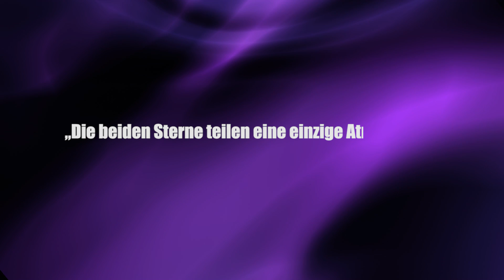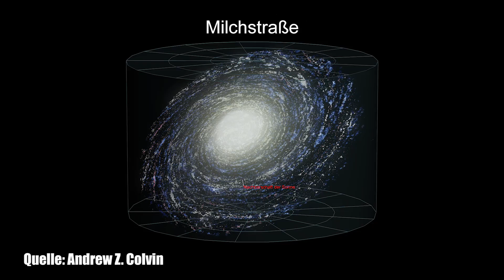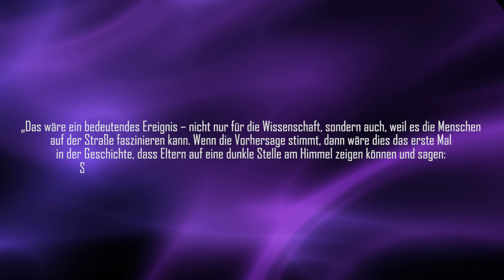Sichtbare Sternen-Nova für 2022 vorhergesagt! - Clixoom Science & Fiction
Schon in vier Jahren sollen tief im Weltall zwei Sterne verschmelzen und uns eine waschechte Nova bieten.

Quelle:

Clixoom Science & Fiction: Das sind spannende News aus der Wissenschaft über revolutionäre Forschungsergebnisse, spannende Studien und spektakuläre Eindeckungen.